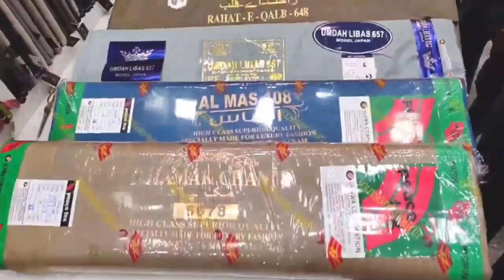हारून अंसारी हॉस्पिटल में इंसानियत के नाम पर घटिया रवैया मामले में जमाल नासिर कॉरपोरेशन पहुंचे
ہارون انصاری ہاسپٹل میں انسانیت کے نام پر گھٹیا اور ظالمانہ رویہ اجاگر

 سوشل ورکر ناصر جمال کارپوریشن پہنچے

मालेगांव हारून अंसारी हॉस्पिटल में इंसानियत के नाम पर घटिया और जालिमाना रवैया उजागर

इस मामले को लेकर सामाजिक कार्यकर्ता जमाल नासिर कॉरपोरेशन पहुंचे